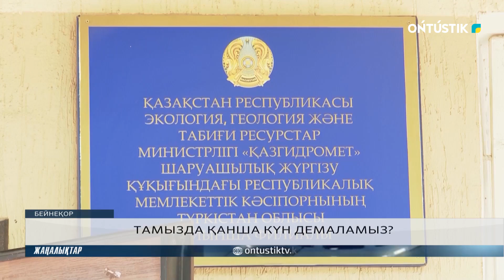ТАМЫЗДА ҚАНША КҮН ДЕМАЛАМЫЗ?